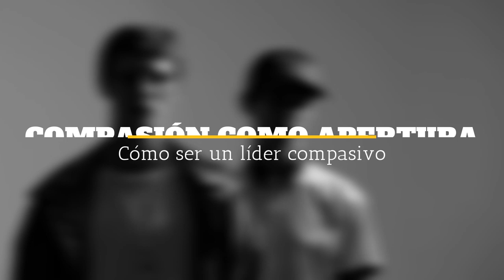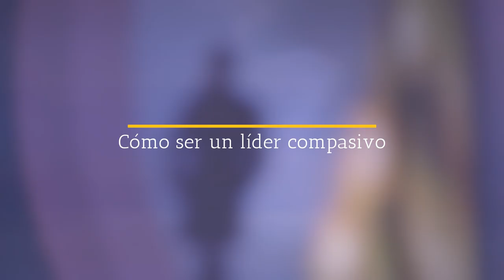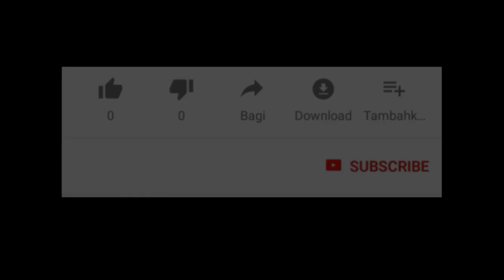COMO SER UN LIDER COMPASIVO: SI VAS A EMPRENDER O YA LO ERES, ESTAS TÉCNICAS GENERAN MÁS $$ DINERO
SER UN LIDER NO SÓLO ES MANDAR, ES SABER LLEVAR A LA GENTE A LO MEJOR DE SÍ MISMOS. CÓMO LOGRARLO

Visita nuestro sitio asociado de Amazon para productos de tu interés: